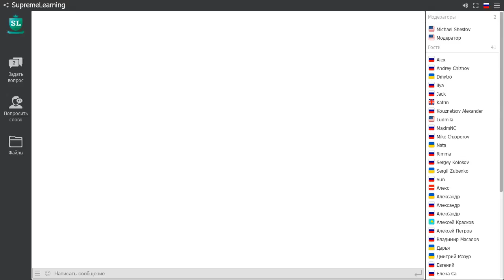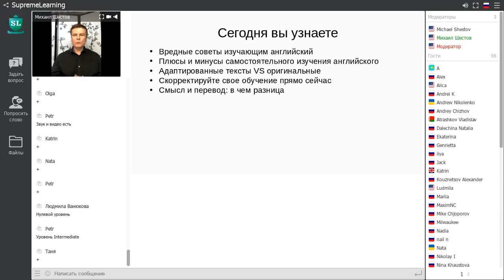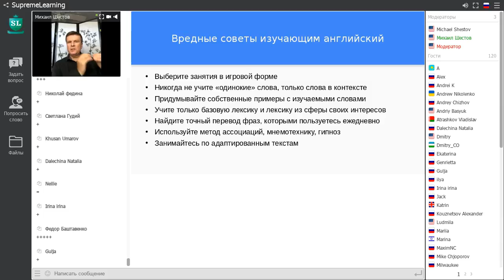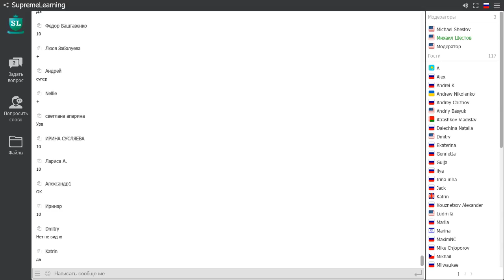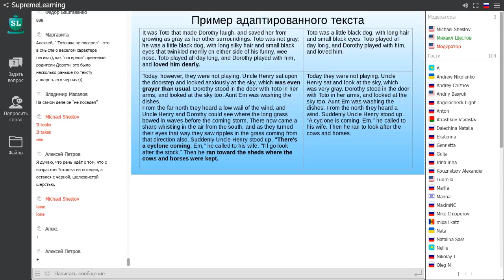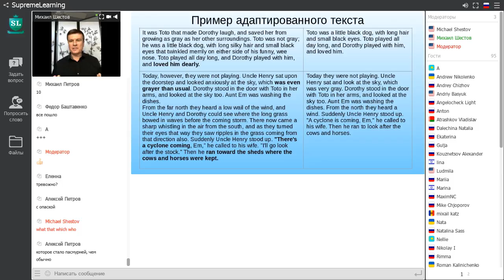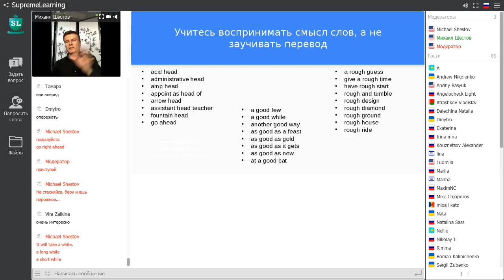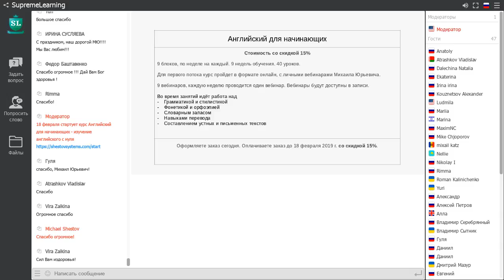English: методы обучения и их разоблачение. Что же делать?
Полноценную запись выступления нам не дали сделать "технические специалисты", а в просторечии - "хакеры", "конкурентов". Реальных конкурентов у нас нет. Но есть люди, которым мы мешаем обманывать учеников, наживаться на их горе.
Поэтому, радуйтесь тому, что записалось. Перематывайте до тех пор, пока снова не услышите голос Михаила Юрьевича.

Михаил Шестов попробует, в ближайшее время, повторить вебинар на эту же тему. Зря портили эфир шарлатаны-бизнесмены от образования. Только спровоцировали еще более доходчивое объяснение от Маэстро почему все, что они предлагают, не даст вам и вашим детям возможности выучить приличный, "не гастарбайтерский" английский.